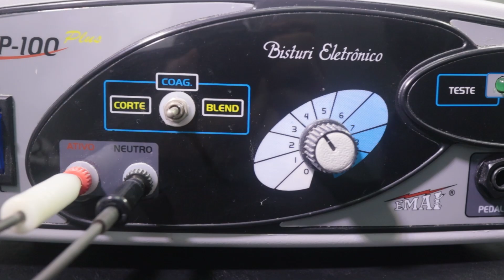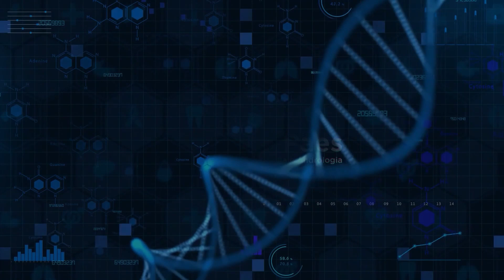Adeus HPV: 2 métodos INFALÍVEIS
🎥 Olá, pessoal! Aqui é o Dr. Heleno Paes, e hoje vamos falar sobre um assunto super importante: o tratamento do HPV e das verrugas genitais. Sei que pode ser um tema delicado, mas estou aqui para ajudar! Vou compartilhar com vocês os dois métodos que mais uso no consultório: a crioterapia e a eletrocauterização. Imaginem só, congelar verrugas a -76°C ou usar eletricidade para removê-las! Parece coisa de filme, né? Mas é ciência pura! Vou explicar tudo direitinho, desde como funciona até a recuperação. Se você ou alguém que você conhece está passando por isso, esse vídeo é essencial. Vamos juntos desmistificar esse assunto e cuidar da nossa saúde íntima. Afinal, conhecimento é poder, especialmente quando falamos de ISTs. Não deixe de assistir até o final e compartilhar com quem precisa. Juntos, podemos fazer a diferença!

⏱️VÁ DIRETO AO PONTO:
00:00 - Introdução: Tratamento do HPV e verrugas genitais
00:41 - Métodos de tratamento: Crioterapia e eletrocauterização
01:19 - Explicação da crioterapia
02:55 - Explicação da eletrocauterização
03:52 - Comparação entre os métodos de tratamento
04:24 - Conclusão

✅Para agendar sua consulta com Dr Heleno Paes converse pelo WhatsApp clicando no link abaixo: